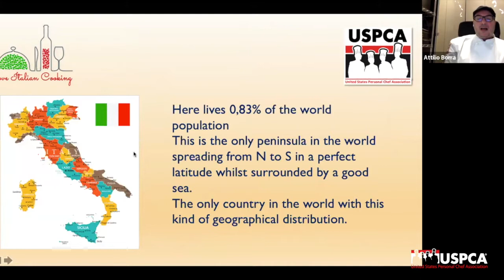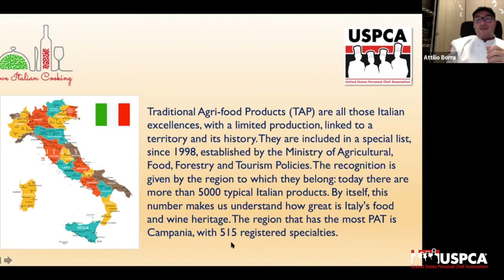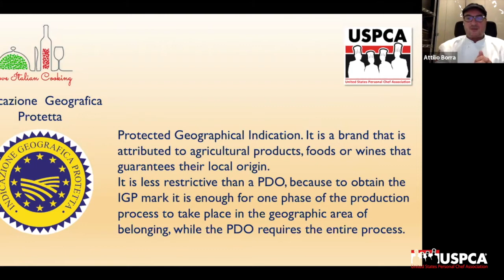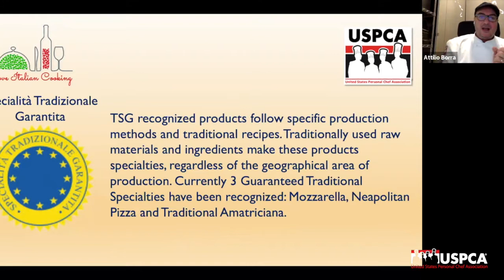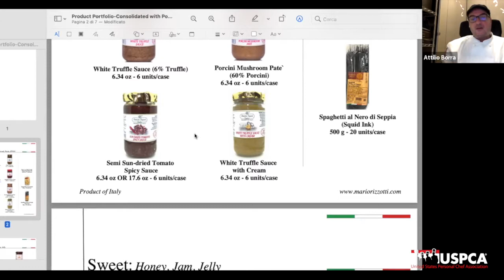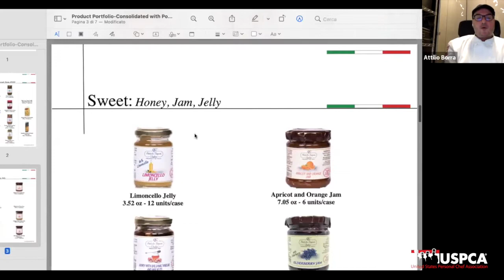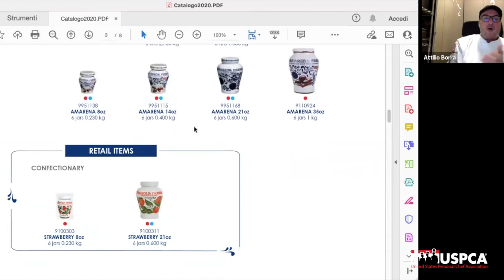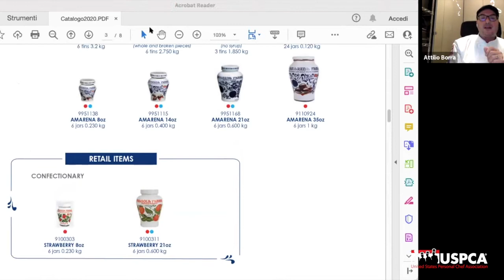USPCA Webinar 22 - FROM ITALY, WITH LOVE with Chef Attilio Borra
Using fresh ingredients from Italy doesn’t always mean you have to be cooking Italian dishes. Join Chef Attilio Borra LIVE from Milan Italy as he shares his knowledge of the unique foods from the many regions of Italy and how you can use them to enhance any cuisine. We’ll not only explore the foods of the regions but understand the regulatory structure that ensures the quality of foods you use.

About our Presenter:
Passion moves the world and other stars. And it is precisely the passion that over the years has led Chef Attilio Borra to dedicate himself with dedication and professionalism to the world of food. The first steps in the family kitchen and the many experiences around the world have built that huge background from which Chef Attilio drew the necessary knowledge to create his own format with the aim of telling and promoting the good food made in Italy.
Through his cooking courses he touches different topics such as the choice of ingredients, the proper cooking techniques, and how to plate food for a stunning effect.
For the personal chef experience he guides his client to choose the right menu for each occasion and manages every step of the event to make sure the food and service are impeccable.
Chef Attilio is also a great traveler and he likes to play golf, so he decided to organize guided tours that combine these two passions of his. The tours includes visits to dairies, cure meat factories, oil mills, wheat mills, rice paddies, pasta factories, balsamic vinegar factories, vineyards and wineries, and between a bite and a sip, a swing in an exclusive golf course.

Biographical notes:
Diploma from the Italian Academy of Cuisine and the MaitreAcademy of Turin.

 Professional experiences at the following restaurants:

• The White Bear - Antwerp, Belgium;
• Da Mimmo - Nivelles, Belgium;
• Italian Villa - Lake Charles, Louisiana;
• Per Bacco - Houston, Texas;
• Grotto - Houston, Texas:
• Il Fattore - Novi Ligure (Alessandria);
• L’Oca Dipinta - Zelo Buon Persico (Lodi)

Owner of Lo Spunzillo catering company - Personal chef in Florida.

Currently living in Milan as a Chef Consultant for Zwilling-Ballarini a multinational company specialized in the production of equipment for professional and residential kitchen, and ambassador for the US of many producers.